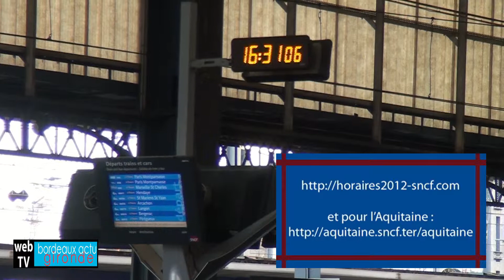SNCF infos nouveaux horaires trains France et Aquitaine